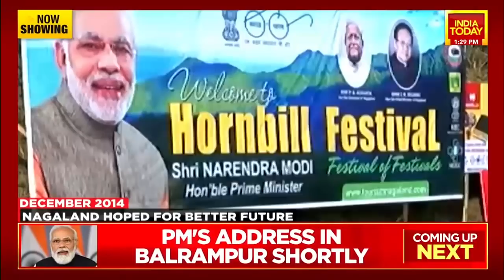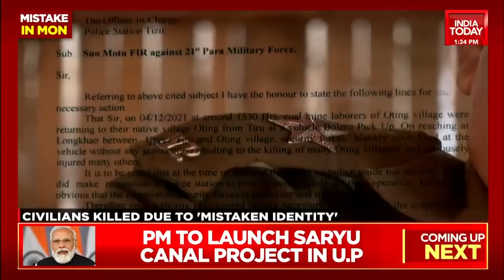Why Nagaland's Hornbill Festival Called Off This Year? | Reporter On The Ground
The cabinet of Nagaland Chief Minister Neiphiu Rio called off the ongoing Hornbill Festival in protest against the killing of 14 civilians by security forces.
The state government is also demanding the Centre to the repeal the Armed Forces (Special Powers) Act, they said.

The 10-day Hornbill Festival, the state's largest tourism extravaganza held at Naga Heritage Village in Kisama near the state capital, was scheduled to end on December 10.